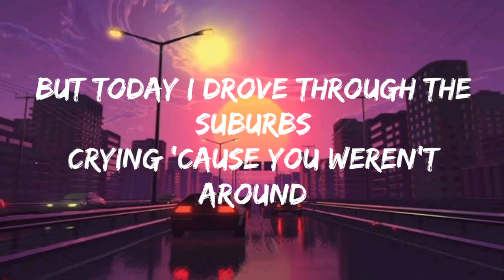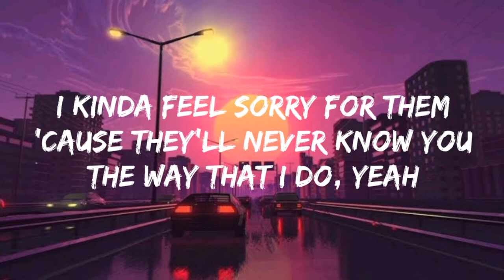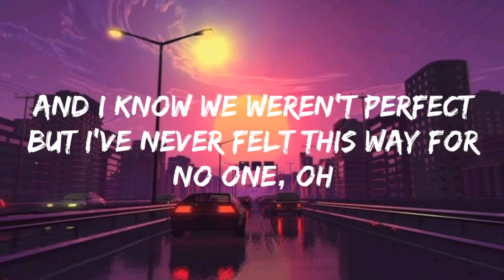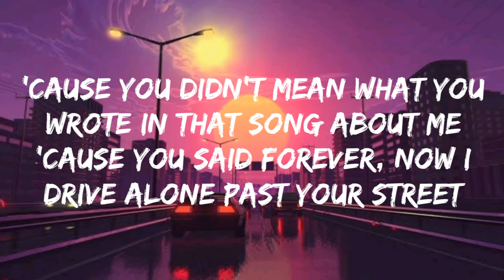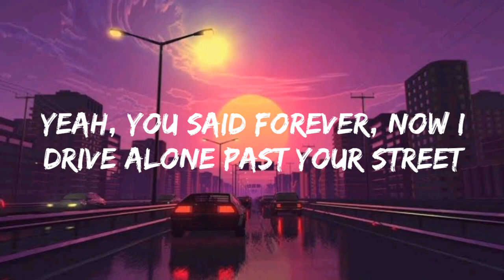Drivers License - Lyrics (Song by Olivia Rodrigo)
Lyics